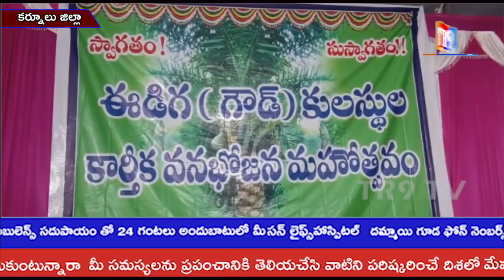డోన్ పట్టణంలోగౌడ్ కులస్తులు కార్తీక వనభోజనాలు||TR9 TV